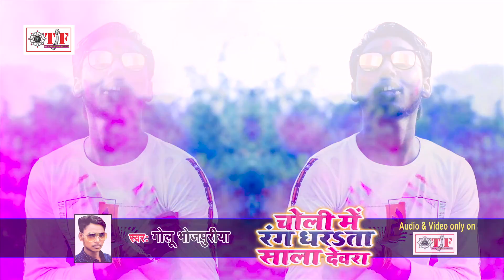Golu Bhojpuriya का Holi Song | चोली में रंग धरsता साला देवरा | Bhojpuri Holi Song 2020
©TF - 126526_TR28231
Bhojpuri Holi Song : Choli Me Dharata Sala Devru
Album : Choli Me Dharata Sala Devru
Singer : Golu Bhojpuriya
Lyrics : Niraj Nirmohi
Music Label : Team Films
Digital Partner : ViaNet Media Pvt. Ltd.

Trade Enquiry No. : 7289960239      (Time - 11:00 AM to 7:00 PM)
Customer Care No. : 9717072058   (Time - 11:00 AM to 7:00 PM)